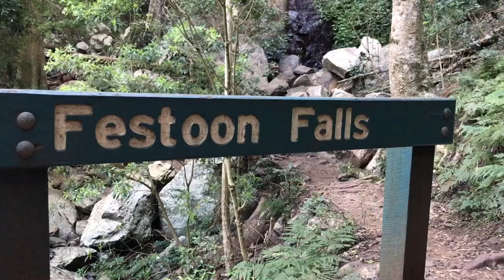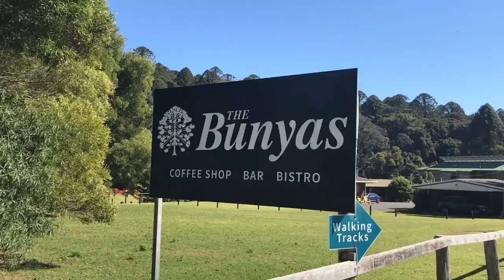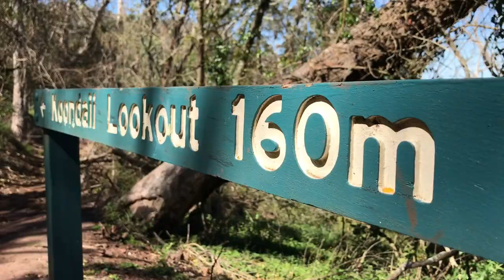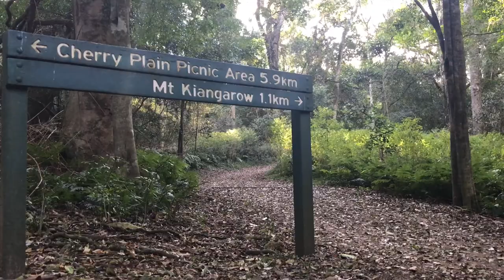Bunya Mountains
CONTENT: Australia / Queensland / Bunya Mountains National Park / Western Downs / South Burnett Region

READ JOURNAL BELOW

TRAVEL JOURNAL:

Our new journey with no exact time-frame and fixed route kicks off from the Sunshine Coast towards Birdsville.

Bunya Mountains National Park is the second oldest national park in Queensland which is visible in it’s well established Dandabah camping and chalet village; walking tracks and footwear disinfection stations. Bunya Mountains National Park was declared in 1908 to protect the world’s largest stand of ancient bunya pines Araucaria bidwillii and more than 30 rare and threatened species.

Bunya Mountains National Park is located some 240km inland from Brisbane and Bunya Mountains Road divides the national park between Western Downs and South Burnett Region.

The Bunya mountains were formed about 30 million years ago and are thought to be the remains of a volcano. The range rises to an average elevation of 975 m; however the two tallest mountains on the range, Mount Kiangarow and Mount Mowbullan, rise to over 1,100 m. The vegetation between the Eastern and Western side differs a lot: the Eastern side being dryer is dominated by narrow-leaved bottletrees (Brachychiton rupestris), eucalyptus and is featuring orchids on rockwalls; while the Western side preserves subtropical rainforest from the wetter times of Australian climate. Mt Kiangarow is famous for almost 5 metres high and several hundred years old grass trees.

Walking between moist or dry rainforest of the Eastern side of the mountain range is a step back into prehistoric times. The hiker can admire the massive hoop (Araucaria Cunninghamii) and rare Bunya pines (Araucaria Bidwillii). Neither of those species are botanically pines.  They belong to Araucariaceae family which is a very ancient family of coniferous trees. Conifers are cone-bearing plants which replaced the ferns as the major vegetation about 200 million years ago, long time before flowering plants appeared on Earth.  Once the whole planet was covered with species belonging to Araucariaceae family, but nowadays there are only rare pockets left in Southern Hemisphere.
Besides Bunya pines, the national park protects another natural feature called ‘bald’. Bald is a native grassland ecosystem harbouring totally different flora and fauna not found and able to survive in the rest of the surrounding forested areas. Letting balds to be invaded by woody plants, would mean loosing that unique flora and fauna. Scientists believe that during the last ice age (18000 years ago) those grasslands covered the majority of the Bunya Mountains but due to warmer climate are now gradually disappearing. Prior arrival of European settlers, traditional owners managed the balds with controlled fire. Bunya Mountains have important cultural significance amongst Aboriginal culture. Bunya Mountains were the location of Bunya festivals. Every 3-4 years bunya pines are carrying higher quantity of bunya nuts which was an important food source in indigenous diet. During Bunya festivals tribes gathered to harvest and socialize with each other.  In 1840s and 1850s Europeans settled into Darling Downs and South Burnett area and discovered the red cedar trees (mostly cut down by now) growing along the Bunya ranges, which was the start of 100 years of excessive logging history. After red cedar was cut down, loggers turned their attention to hoop and bunya pines, but this activity was finally put to an end around 1950s which was some 50 years after declaring it a national park. Tree-cutting and mills were operating at the same time while the tourists admired the unique scenery. Nevertheless, Aboriginal people left or were removed from the area and the last great festival was held in the late 1800s.

Bunya Mountains was already a loved scenic location in the 1860s. In the early 1930s roads were constructed and the first walking tracks were established in 1939. Nowadays the park offers more than 35km of walking tracks; to protect the unique and fragile ecosystem each of them starts and ends with a footwear disinfection station. Dandabah village is a typical example of a mountain getaway. It offers cafes, cute rental cottages in a clearing framed by tall bunya pines and grazed by a population of red-necked wallabies and a wide variety of birds. In the bush just next to our camping spot, we discovered a satin bowerbird treasuring blue bottle-lids in his bower.

NEXT
Our journey takes us through the Western Downs Region, where we visit lovely countryside towns and find memorable camping-spots at local lagoons.

If you want to see some photos, have a look on our Instagram page.

Filmed with IPhone7, SamsungS10e,
Canon7D, DJI Mavick Air 2s and edited with IPhone 7